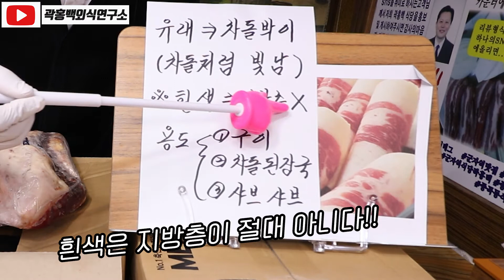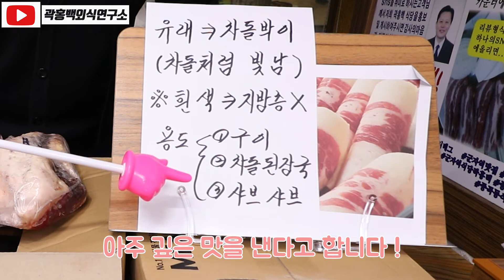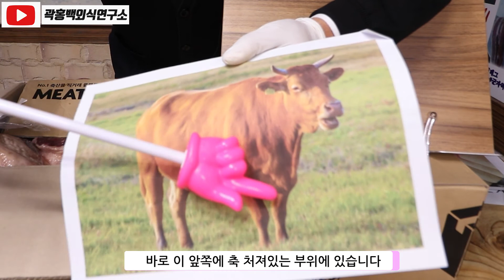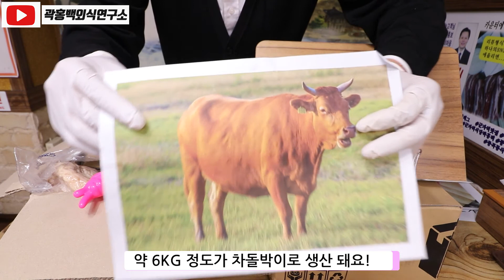차돌박이 유래! 차돌박이 하얀색은 지방층 비계 기름이 아닌 근육질 고기입니다!!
차돌박이 유래 입니다.
차돌박이 하얀색은 기름기 지방층이 아니고 근육질 고기 표현이 적절 합니다.

오늘은 차돌박이에 대해 알려드렸습니다
새롭고 신선한 외식정보가 궁금하시면